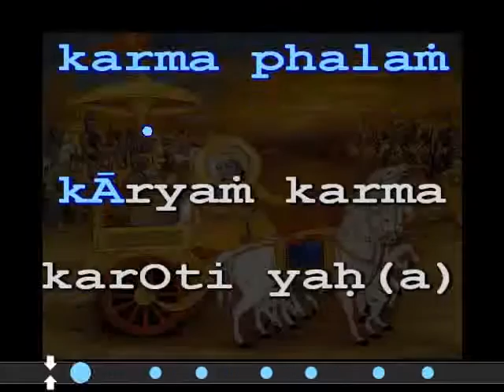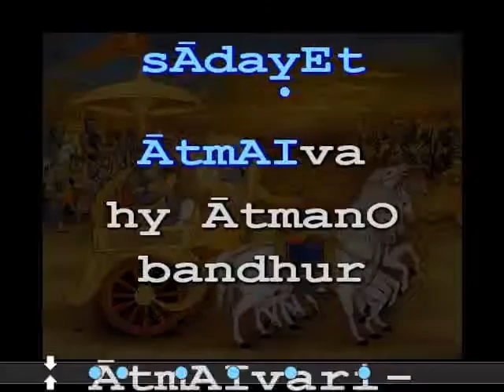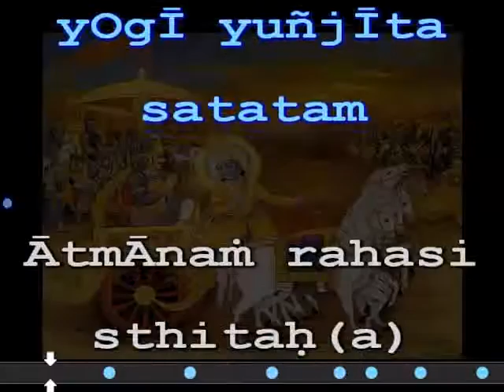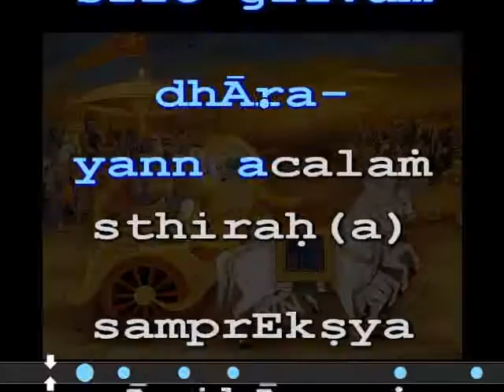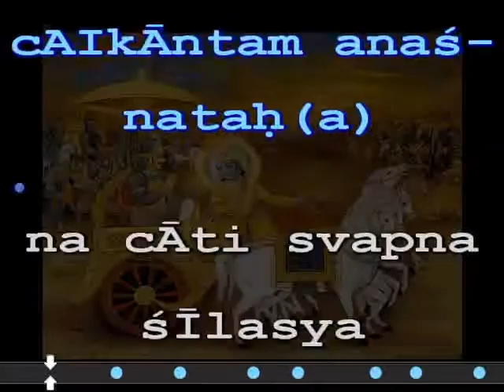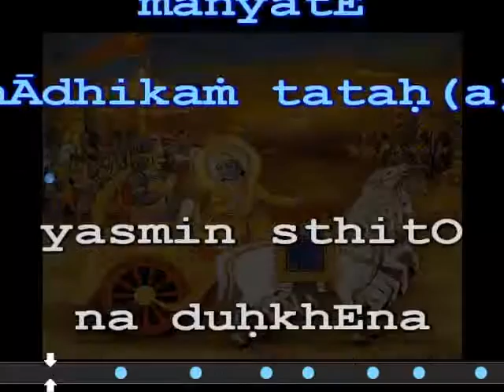06a Gita Chapter 6 (1-23) [06m24s] [3.1mbps]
For All Chapters of Gita:  Click the ' i ' in top right of video screen, then click '28 videos'

Easily Sing the Gita!   Karaoke Gita in video format
SLOW DOWN THE PLAYBACK for kids! Speed up for experts!
How?

- While YouTube video plays, click once in the video window.

- Then click the three dots for menu, or the Gear icon for settings if it is visible.

- Then choose Playback Speed from the menu.

For kids, set it at 0.75 (three quarters) speed,

and for beginners who need to identify each syllable, choose 0.5 (half) speed.

It is really absorbing, easy and fun, even for a beginner.

{If you do not see the Speed option in your YouTube app, then use your Web Browser like Chrome to open this
Then pull down the screen till you see 3dots menu for the Chrome browser.
Click that then select 'View Desktop Site'.  Now zoom in and click the gear icon at the bottom right of the video window.  Now you can change the speed!}

Karaoke Gita Video Playlist on Youtube.com:-

Original Karaoke Format Gita + Karaoke Player
Download the entire Gita in Karaoke Format (.kfn) along with a free Karaoke player at:

It has far better video and audio quality plus you can easily change its playback speed - slow it down by 30 per cent or more for kids and beginners - then EVERYONE can have fun and easily sing the Bhagavad Gita!

Happy Gita Singing!!  Try singing along for just one chapter - sanskrit verses have an immensely therapeutic effect upon our psyche, especially if done in a devotional mood as an offering to the Supreme Lord.

Here is the list of the Complete Gita Karaoke videos in sequence:

00a   Invocations / Mangalacarana     07m29s
00b   Gita Dhyaanam                          05m05s
01a   Gita Chapter 1 pt 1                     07m54s
01b   Gita Chapter 1 pt 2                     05m42s
02a   Gita Chapter 2 pt 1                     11m26s
02b   Gita Chapter 2 pt 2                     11m17s
03     Gita Chapter 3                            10m50s
04a   Gita Chapter 4 pt 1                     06m07s
04b   Gita Chapter 4 pt 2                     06m18s
05     Gita Chapter 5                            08m39s
06a Gita Chapter 6 pt 1 06m24s. THIS VIDEO
06b   Gita Chapter 6 pt 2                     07m27s
07     Gita Chapter 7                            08m50s
08     Gita Chapter 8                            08m33s
09     Gita Chapter 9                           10m16s
10     Gita Chapter 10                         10m52s
11a   Gita Chapter 11 pt 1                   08m52s
11b   Gita Chapter 11 pt 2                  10m33s
12     Gita Chapter 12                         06m23s
13     Gita Chapter 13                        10m51s
14     Gita Chapter 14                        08m36s
15     Gita Chapter 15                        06m54s
16     Gita Chapter 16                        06m39s
17     Gita Chapter 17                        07m53s
18a   Gita Chapter 18 pt 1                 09m50s
18b   Gita Chapter 18 pt 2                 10m28s
19     Gita Mahatmyam                       06m11s

                    -  The End -

Karaoke Gita in .wmv  Video Format (3.1kbps - lower resolution or 8.3kbps - higher resolution )

Tips for best use of these videos:  Play it in Windows Media Player and do these two things:

     i.   Right click the video as it plays,
            go to  Enhancements;   then go to  Play Speed Settings
           - For kids and beginners, slow it down as much as 0.5

      ii.   Right click the video as it plays,
            go to Enhancements;  then go to SRS WOW effects
            - turn that control on and slide it to the maximum
            It will greatly enhance the musical accompaniment.